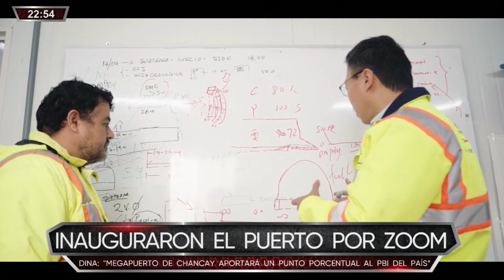Combutters - NOV 14 - 2/3 - LISTO EL MEGAPUERTO | Willax